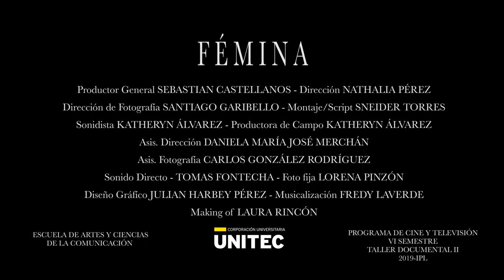TRAILER Fémina - OFFICIAL